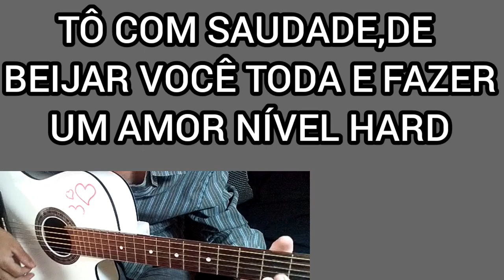KARAOKÊ,SENTA DANADA-ZÉ FELIPE,BARÕES DA PISADINHA